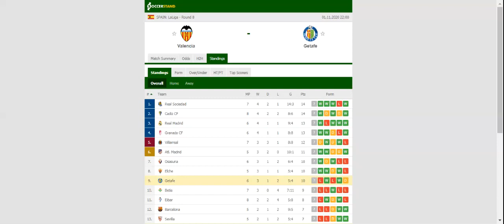VALENCIA VS GETAFE PREDICTION & BETTING TIPS - 01/11/2020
2021 college football predictions,
2019 college football predictions,
2020 ncaa football predictions,
nc state football predictions 2020,
2020 nebraska football predictions,
2020 uga football predictions,
10 football predictions 2020,
football songs,
football vines,
football skills,
football daily,
football games,
football khela,
football live,
football pump up,
football anime,
football analysis,
football asmr,
football agility drills,
football american,
football academy,
football anthem,
football boots,
football big hits,
football bloopers,
r/b football,
f c b football,
mattyb football,
s.a.b football,
football chants,